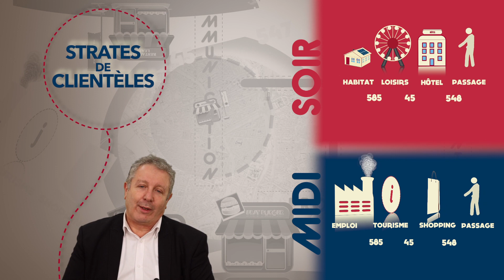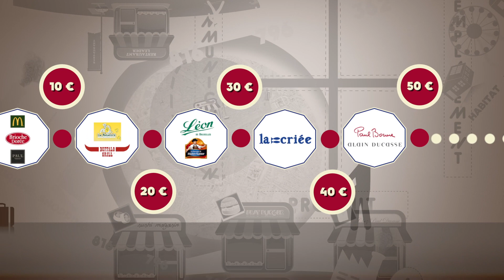Réaliser une étude de marché pour un restaurant avec Gira Conseil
Dans cette vidéo Bernard Boutboul, directeur de Gira Conseil, vous explique tous ses secrets pour mener à bien une étude de marché indispensable à la réussite de votre restaurant.
Zone de chalandise, emplacements, strates de clientèles, moments de consommation... vous saurez tout !